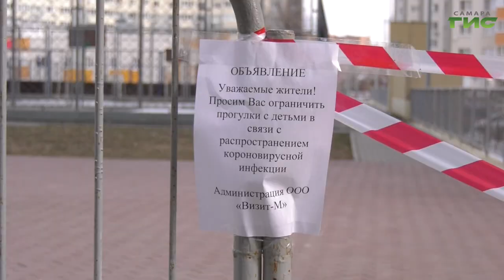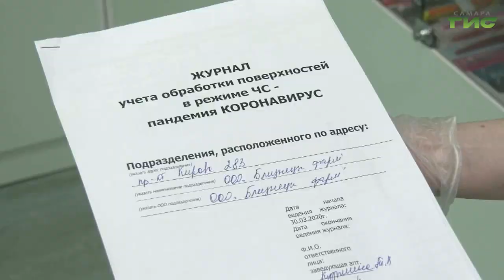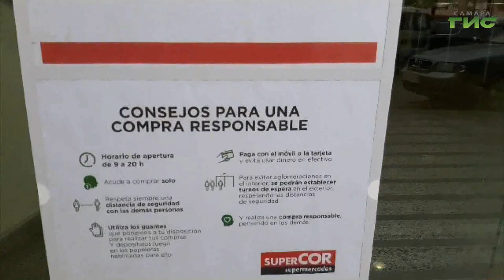"События" от 02.04.2020 (вечер)